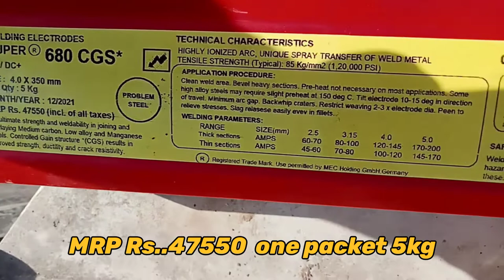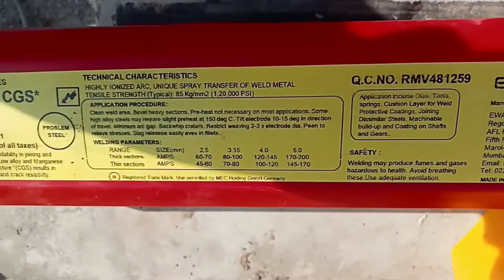Xuper 680 CGS Welding Rad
Best Quality Welding Rad 680
Best High Quality Welding Rad
Xuper 680CGS

Samrat Stone Crusher Video

arc welding Rad